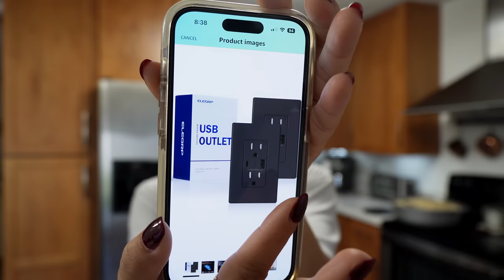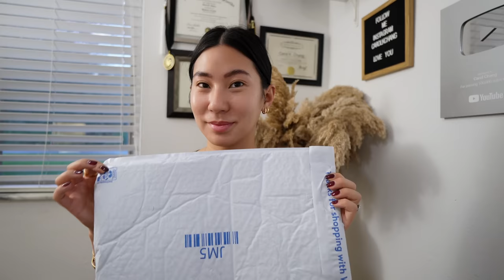No Pudimos Hacer El Trabajo + Por Fin Re-Organizando mi estudio